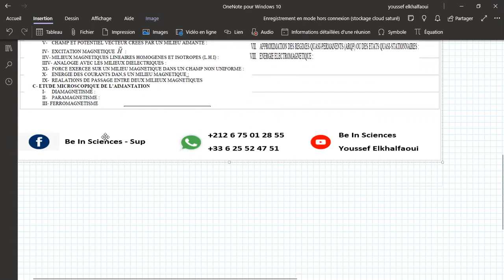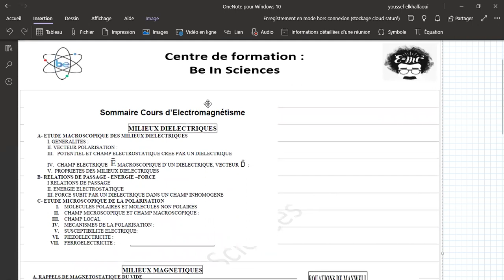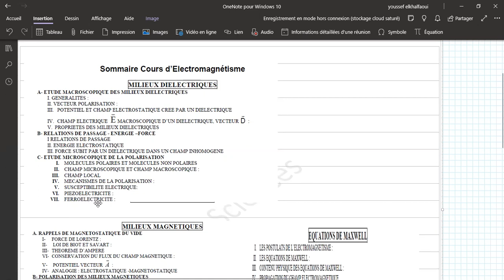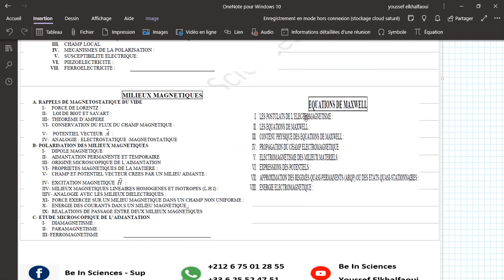1 ELECTRICITE3 /Électromagnétisme dans la matière /Milieux diélectriques Milieux magnétiques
MILIEUX DIELECTRIQUES
A- ETUDE MACROSCOPIQUE DES MILIEUX DIELECTRIQUES
I. GENERALITES :
II. VECTEUR POLARISATION :
III. POTENTIEL ET CHAMP ELECTROSTATIQUE CREE PAR UN DIELECTRIQUE
IV. CHAMP ELECTRIQUE E

MACROSCOPIQUE D’UN DIELECTRIQUE, VECTEUR
D
V. PROPRIETES DES MILIEUX DIELECTRIQUES
B- RELATIONS DE PASSAGE - ENERGIE –FORCE
I RELATIONS DE PASSAGE
II. ENERGIE ELECTROSTATIQUE
III. FORCE SUBIT PAR UN DIELECTRIQUE DANS UN CHAMP INHOMOGENE
C- ETUDE MICROSCOPIQUE DE LA POLARISATION
I. MOLECULES POLAIRES ET MOLECULES NON POLAIRES
II. CHAMP MICROSCOPIQUE ET CHAMP MACROSCOPIQUE :
III. CHAMP LOCAL
IV. MECANISMES DE LA POLARISATION :
V. SUSCEPTIBILITE ELECTRIQUE:
VI. PIEZOELECTRICITE :
VII. FERROELECTRICITE :
MILIEUX MAGNETIQUES
A. RAPPELS DE MAGNETOSTATIQUE DU VIDE
I- FORCE DE LORENTZ :
II- LOI DE BIOT ET SAVART :
III- THEOREME D’AMPERE
VI- CONSERVATION DU FLUX DU CHAMP MAGNETIQUE :
V- POTENTIEL VECTEUR A
IV- ANALOGIE : ELECTROSTATIQUE -MAGNETOSTATIQUE
B- POLARISATION DES MILIEUX MAGNETIQUES
I- DIPOLE MAGNETIQUE
II- AIMANTATION PERMANENTE ET TEMPORAIRE
III- ORIGINE MICROSCOPIQUE DE L’AIMANTATION
VI- PROPRIETES MAGNETIQUES DE LA MATIERE :
V- CHAMP ET POTENTIEL VECTEUR CREES PAR UN MILIEU AIMANTE :
IV- EXCITATION MAGNETIQUE H

IIV- MILIEUX MAGNETIQUES LINEAIRES HOMOGENES ET ISOTROPES (L.H.I) :
IIIV- ANALOGIE AVEC LES MILIEUX DIELECTRIQUES :
XI- FORCE EXERCEE SUR UN MILIEU MAGNETIQUE DANS UN CHAMP NON UNIFORME :
X- ENERGIE DES COURANTS DAN,S UN MILIEU MAGNETIQUE :
IX- REALATIONS DE PASSAGE ENTRE DEUX MILIEUX MAGNETIQUES
C- ETUDE MICROSCOPIQUE DE L’AIMANTATION
I- DIAMAGNETISME :
II- PARAMAGNETISME :
III- FERROMAGNETISME
EQUATIONS DE MAXWELL
I. LES POSTULATS DE L’ELECTROMAGNETISME :
II. LES EQUATIONS DE MAXWELL :
III. CONTENU PHYSIQUE DES EQUATIONS DE MAXWELL :
IV. PROPAGATION DU CHAMP ELECTROMAGNETIQUE
V. ELECTROMAGNETISME DES MILIEUX MATERIELS :
VI. EXPRESSIONS DES POTENTIELS :
VII. APPROXIMATION DES REGIMES QUASI-PERMANENTS (ARQP) OU DES ETATS QUASI-STATIONNAIRES :
VIII. ENERGIE ELECTROMAGNETIQUE :